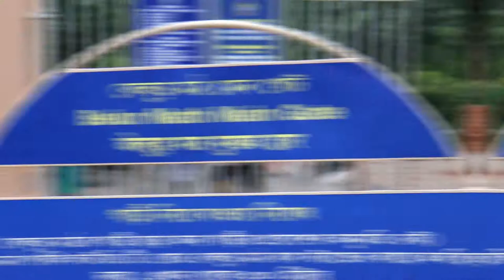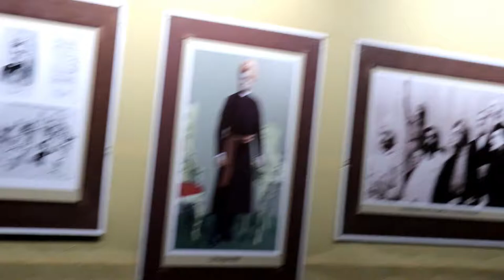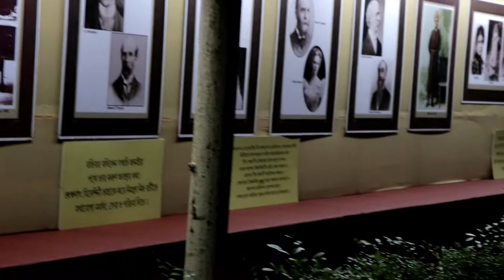Belur Math || Kolkata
Beluṛ Maṭh is a monastery serving as the headquarters of the Ramakrishna Math and Mission, founded by Swami Vivekananda, the chief disciple of Ramakrishna Paramahamsa. It is located on the west bank of Hooghly River, Belur, West Bengal, India and is one of the significant institutions in Kolkata.

Ball Head